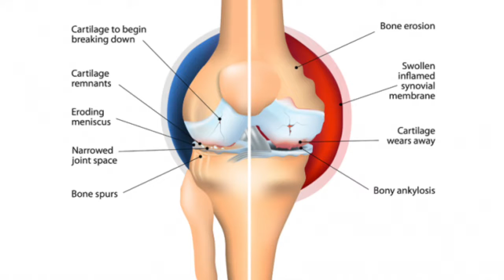Miracle Wands: Arthritis Patient in California (ENGLISH)